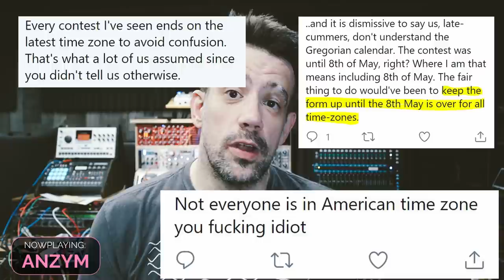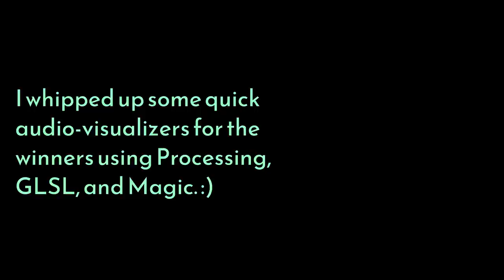Polyend Tracker Challenge Results = A Flood Of Mind-Blowing Music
THANK YOU SO MUCH YOU TALENTED MOFOS. Seriously astounding stuff.
Apologies to ULTRASYD for misspelling his name in the audio-visualizer. I was too focused on the music and 3D head. :(
LINKS! Support these talented mofos!

Finally, with this link, get a YEAR of CuriosityStream for the price of a cold, soggy Chick-fil-A meal